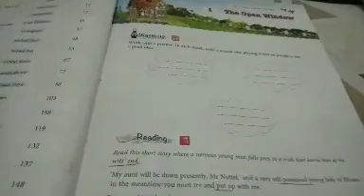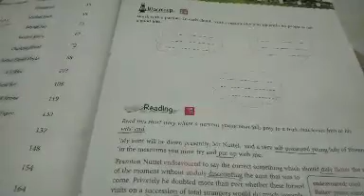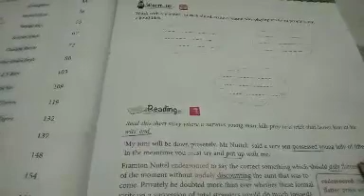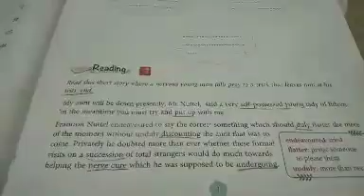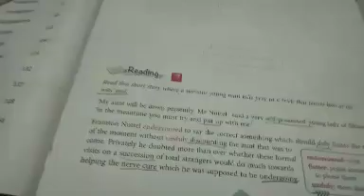STD VII (A,B) Eng-Lit- Ch 1- The Open window - (Part 1) By Ms Amrita